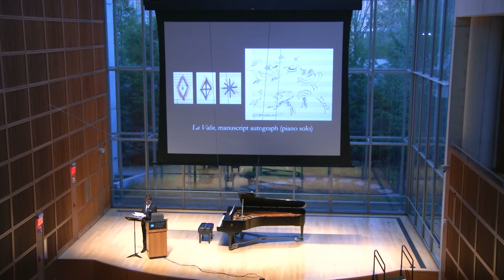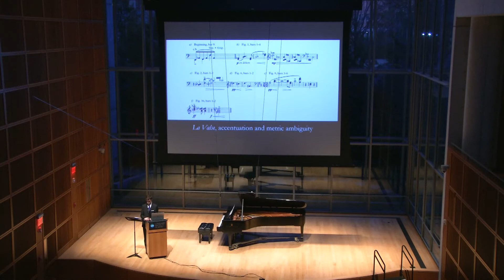Apotheosis of Transcription: The Piano's LA VALSE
Doctor of Musical Arts Lecture Recital
Rafael Skorka, piano

Program notes:
As one of the most successful works by the French composer, Maurice Ravel (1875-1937), LA VALSE: POÈME CHORÉGRAPHIQUE took approximately fifteen years to develop from concept to completion. Used primarily as initial and preparatory step towards its orchestration, LA VALSE’s version for piano solo is commonly regarded as transcription and not an original work intended for performance. Compared to the final orchestral version, the piano score presents but a shadow of the monumental apotheosis of the Viennese waltz. By considering the piece in historical contexts, I have attempted to arrive at a solution of reverse engineering LA VALSE back to the piano, while trying to maintain the levels of intensity and dramatic gestures achieved in the orchestral score.

00:00 Lecture
55:48 Performance
1:08:35 Q&A and closing remarks